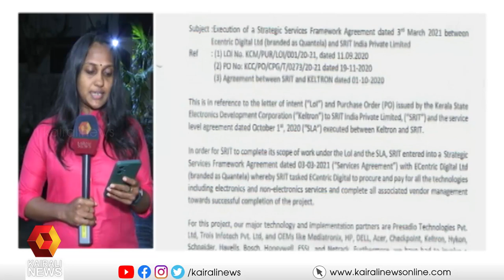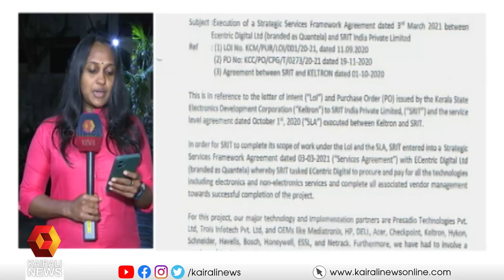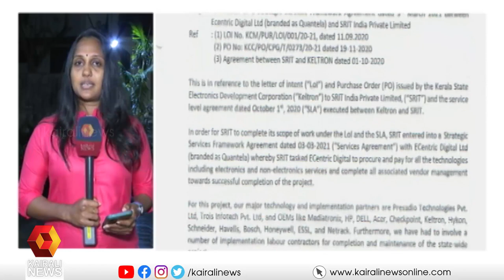എഐ കാമറ വിവാദം, നിർണ്ണായക രേഖകൾ പുറത്ത് വിട്ട് കെൽട്രോൺ | KELTRON | AI CAMERA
പ്രതിപക്ഷ ആരോപണത്തിന്റെ മുനയൊടിച്ച് ടെണ്ടറിൽ പങ്കെടുത്ത കമ്പനികളുടെ യോഗ്യത, അവർക്ക് ലഭിച്ച മാർക്ക്, SRIT ആരുമായിട്ടൊക്കെ സഹകരിച്ചു മുതലായ വിവരങ്ങളുടെ രേഖകൾ കെൽട്രോൺ പുറത്ത് വിട്ടു
KELTRON RELEASED DOCUMENTS WITH IMPORTANT INFO